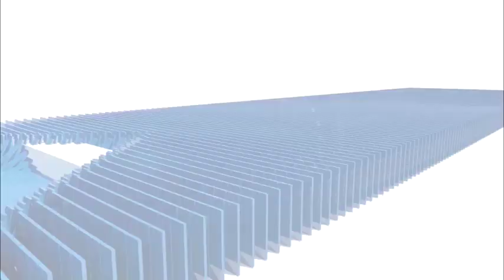भाजपा सरकार के तीन वर्ष पूर्ण होने पर पत्रकारवार्ता संपन्न